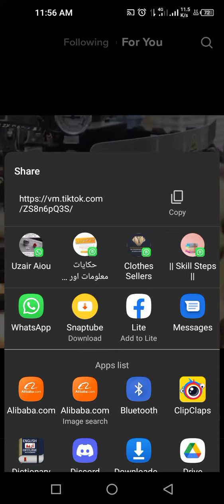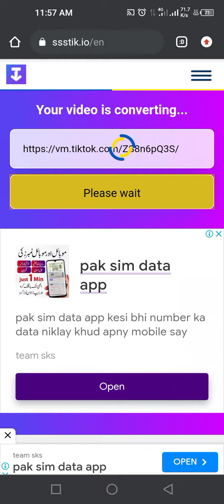Download Tiktok video without Watermark / Tiktok k watermark k bagher video download krain